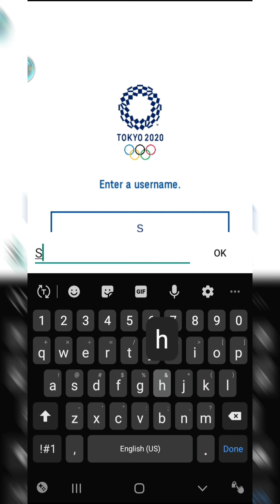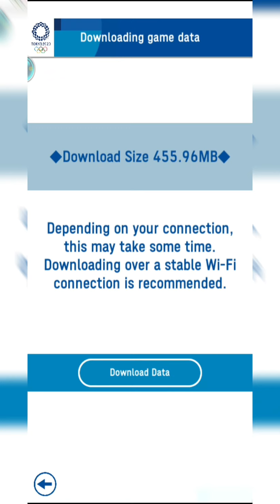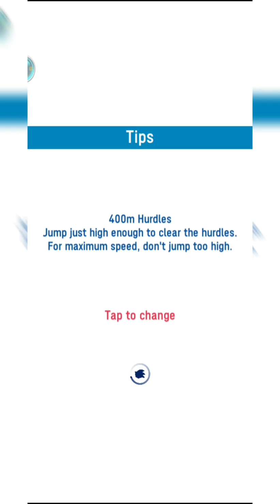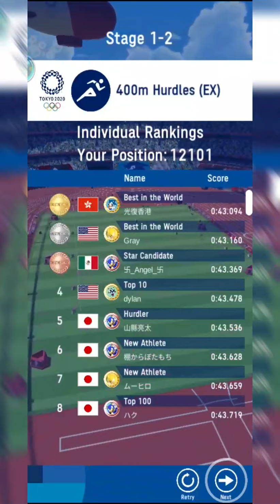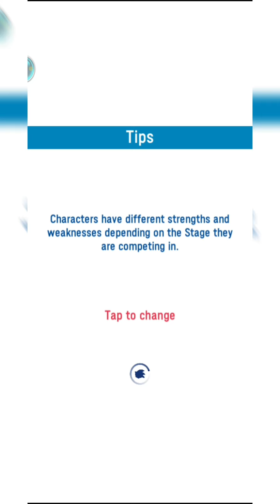Sonic At The Olympics Games PT 1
Finally is Out Sonic at the Olympics Games here is A if y'all wanna see more of Dis Game let me know right now what your Favorite character mine is Sonic & Shadows (leave comments Drop like) Stay Tuned Next Sonic at the Olympics games PT 2